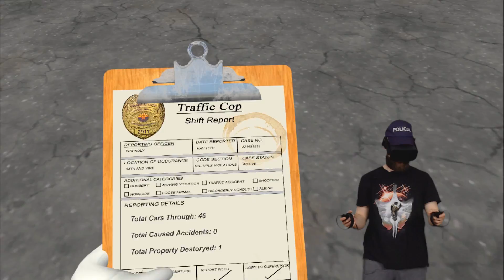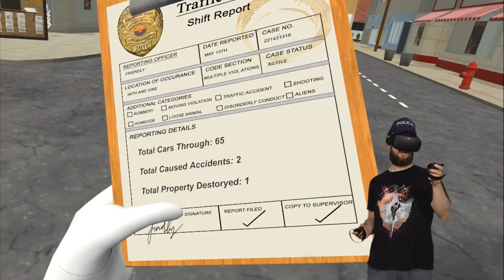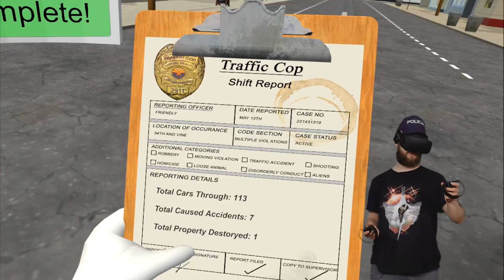NAJLEPSZY POLICJANT W MIEŚCIE | TRAFFIC COP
SOWIA POCZTA:

Andrzej Dyszkiewicz
90-971 Łódź 79